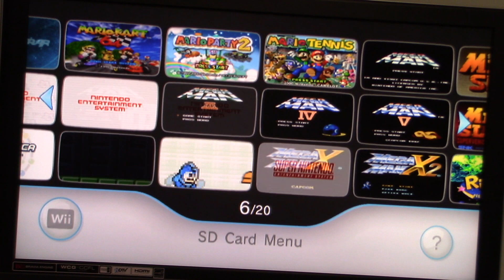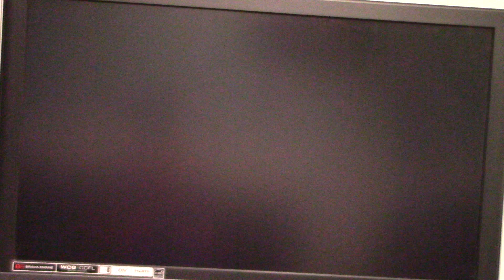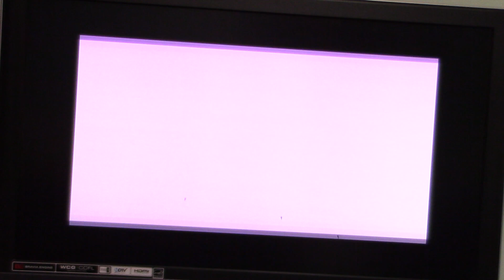Halloween Special Part 5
Here is part 5 of my Halloween special in which the next game will be Mario Kart 64 for the Nintendo 64.